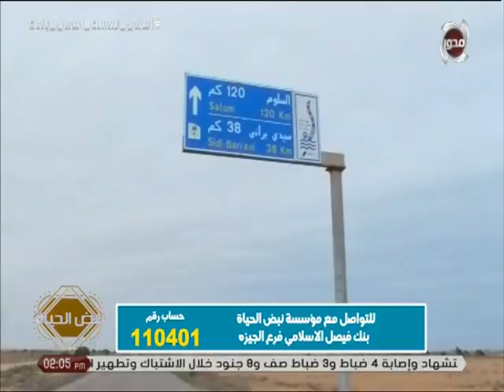تحدي الآبار مع مؤسسة نبض الخيرية